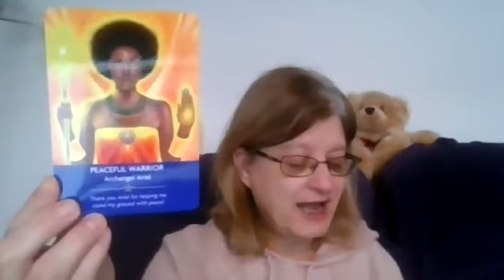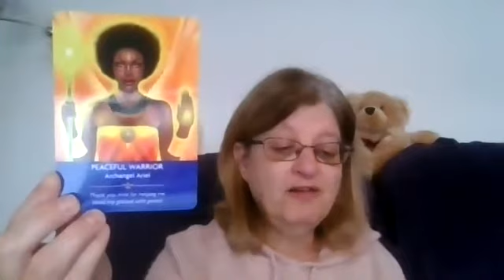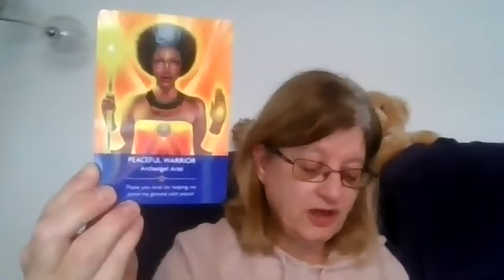26 December 2021 - Card for the Day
Card for the day for Sunday, 26 December 2021
Angel Prayers by Kyle Gray
Card = Peaceful Warrior, Archangel Ariel.  Thank you for standing my ground with peace & love.